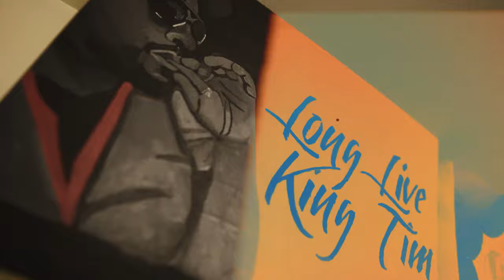Los Lungsfull - " Parking Lot" (Music Video)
Live from the Psmitty The Toxic Tykoon
Los Lungsfull aka Gramuel Jackson